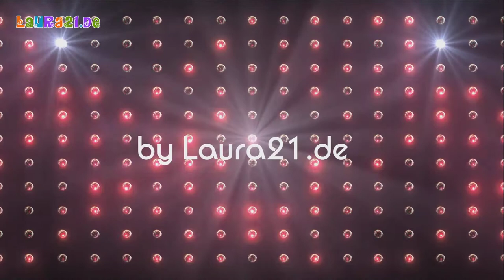Jana mit Down-Syndrom